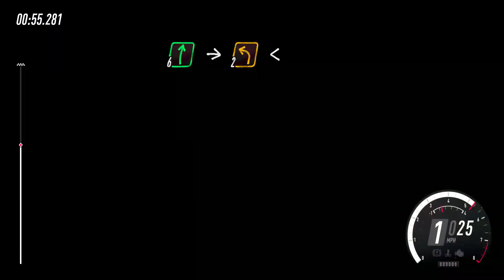Dirt Rally 2 | Polo GTI R Test Drive